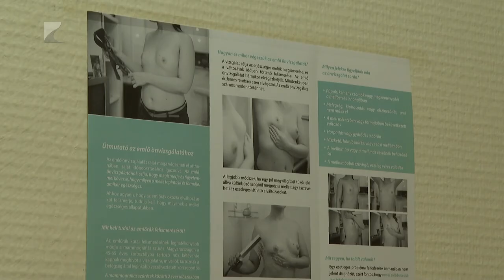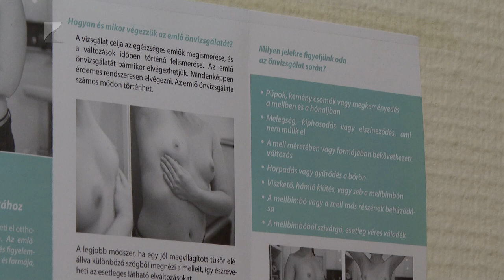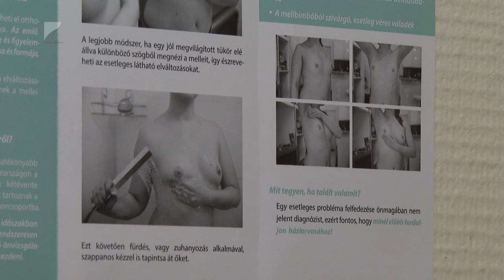Fontos a korai felismerés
Minden év októberében érezhetően többen jelennek meg a szűrővizsgálatokon a mellrák szűrésre jogosult nők, a névre szóló értesítést követően. Ezért is kiemelt jelentőséggel bír az a kampány, amely ilyenkor világszerte hívja fel a figyelmet a betegségre. A rosszindulatú emlődaganat a második legtöbb halált okozó daganatos betegség: évente közel kilencezer új esetet diagnosztizálnak hazánkban.